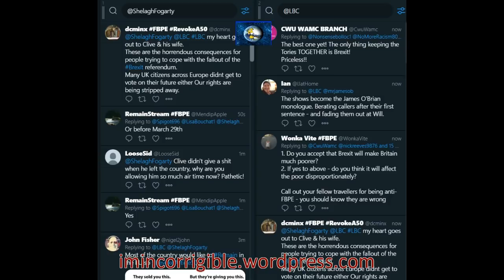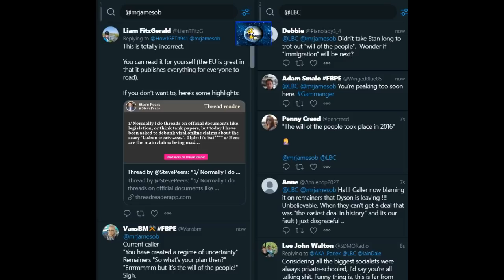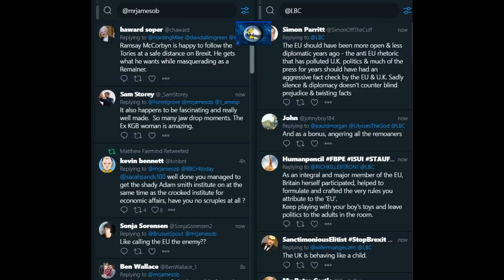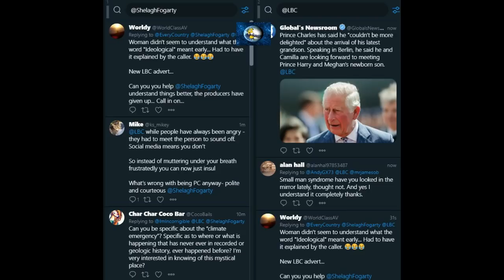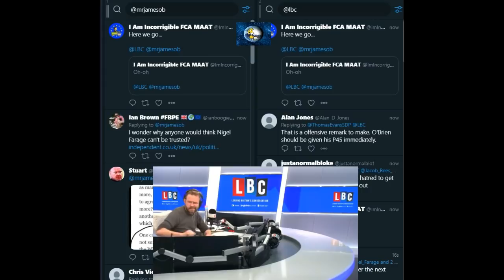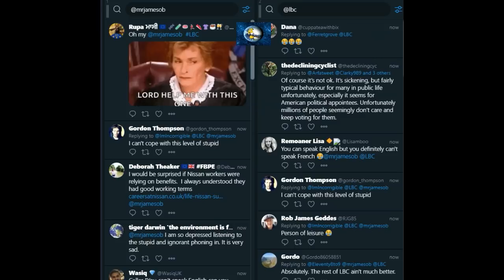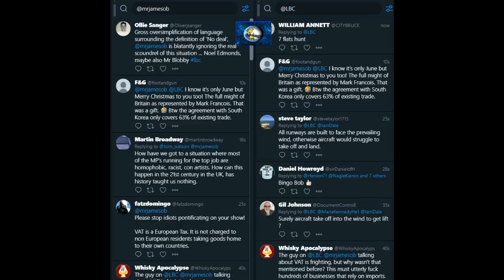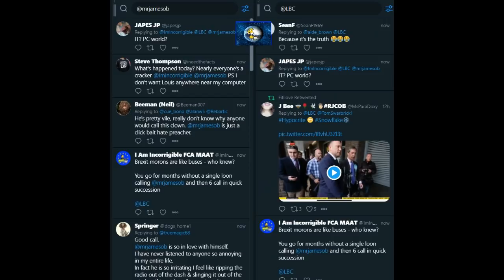Moron of the Year 2019 (Part One): Disunited Kingdom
Shelagh Fogarty, Nick Ferrari, James O'Brien, Eddie Mair January - June 2019